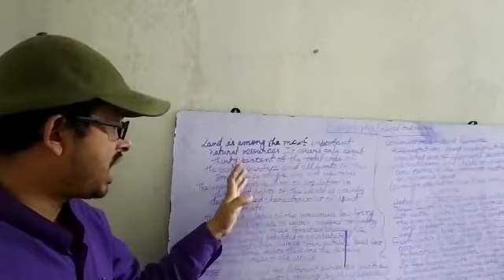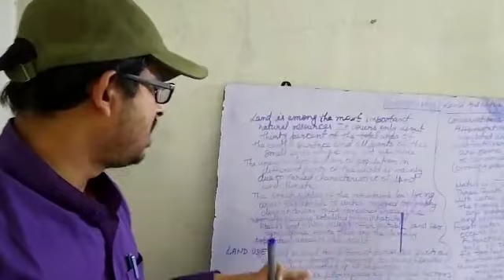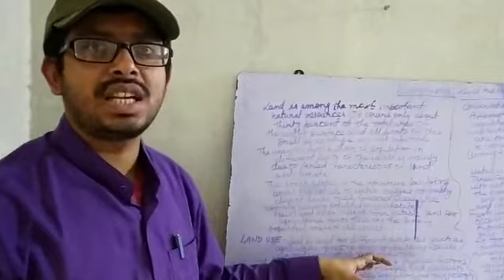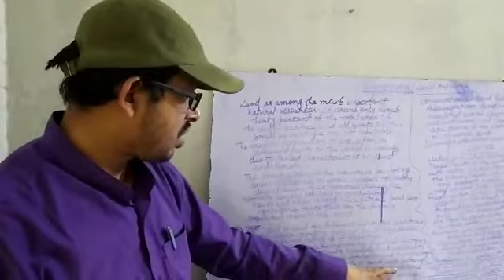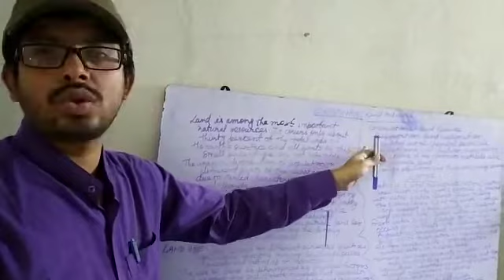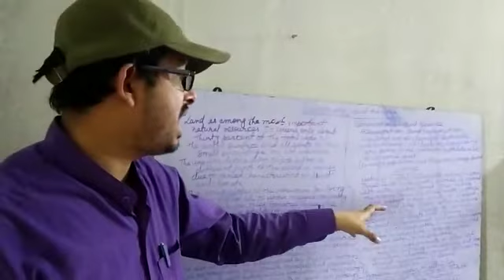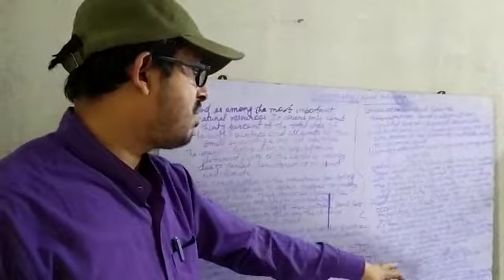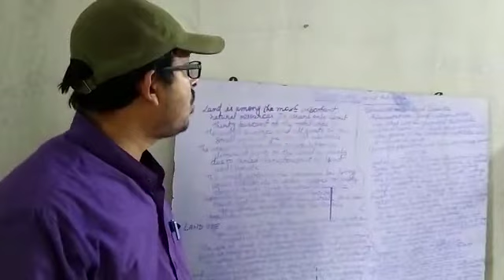Geography, Land and Water